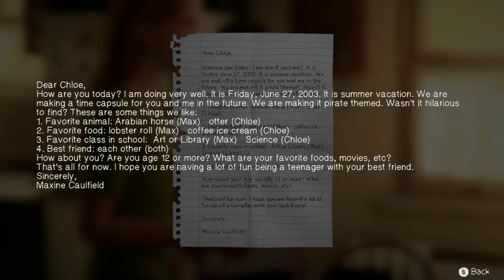Life is Strange : Before the storm (XBOXONE) (Farewell) (Part 2) - Looking for stuff.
Welcome to Life is strange (before the storm) on the xboxone ... this is farewell...

- Enjoy (: !!!

This game is on:
PS4
XBOX ONE
PC

Thanks AH (: